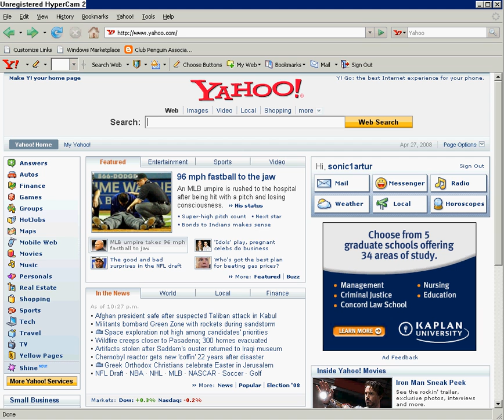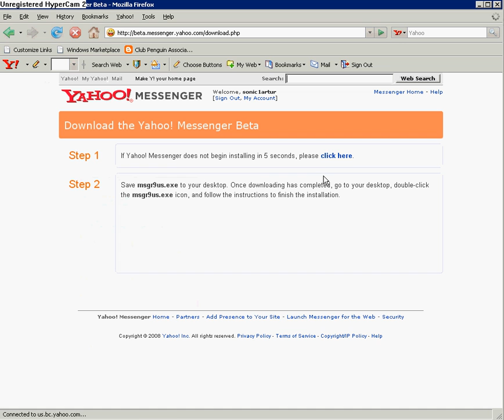Yahoo Messenger 9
is the lasted version of yahoo messenger